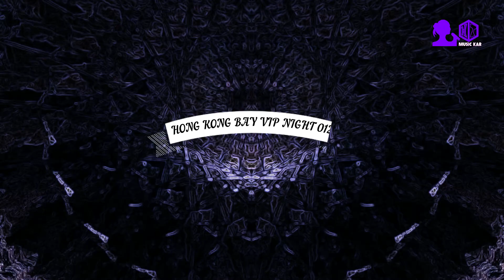Hong Kong Bay Night 012 VIP Ha Thanh Goold Black HK San xuat Aug 2022